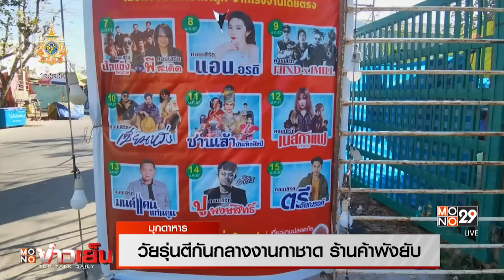พังยับ! วัยรุ่นตีกันกลางงานกาชาด จ.มุกดาหาร | MONO ข่าวเย็น | 15 ม.ค. 67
คลิปภาพที่พ่อค้า-แม่ค้า ภายในงานกาชาดจังหวัดมุกดาหารบันทึกไว้ขณะกลุ่มวัยรุ่นนับ 10 คน ยกพวกตีกันบริเวณหน้าร้านขายลูกชิ้นซึ่งอยู่ใกล้กับเวทีคอนเสิร์ตพังเสียหาย เจ้าหน้าที่และชาวบ้านต้องช่วยกันห้ามและแยกตัววัยรุ่นที่พลาดท่าถูกรุมทำร้ายออกมา ทำให้เจ้าหน้าที่ฝ่ายปกครองและตำรวจต้องเข้าระงับเหตุ ก่อนที่กลุ่มวัยรุ่นทั้งหมดจะอาศัยช่วงชุลมุน หลบหนีไปได้

  ล่าสุดเช้าวันนี้ ทีมข่าวเข้าไปตรวจสอบความเสียหาย ในพื้นที่การจัดงาน ซึ่งเป็นจุดที่มีการทะเลาะวิวาทกัน พบว่าเจ้าของร้านได้เก็บข้าวของที่กระจัดกระจายเป็นที่เรียบร้อยแล้ว

  สอบถามพ่อค้าบริเวณใกล้เคียง ให้ข้อมูลเพียงว่าเหตุดังกล่าวเกิดขึ้นหลัง คอนเสิร์ตพงษ์สิทธิ์ คัมภีร์ จบ โดยกลุ่มวัยรุ่นได้วิ่งไล่กันมา จากทางด้านหลังศาลหลักเมือง ก่อนมาตะลุมบอนกันที่หน้าร้ายขายลูกชิ้น

ส่วนความคืบทางคดีตอนนี้ผู้เสียหายเข้าแจ้งความกับตำรวจ สภ.เมืองมุกดาหารแล้ว เจ้าหน้าที่อยู่ระหว่างตรวจสอบบุคคลจากคลิปภาพเพื่อเร่งติดตามตัวกลุ่มวัยรุ่นที่ก่อเหตุ มาดำเนินคดีต่อไป

สำหรับงานกาชาดที่มุกดาหาร คืนนี้เป็นคืนสุดท้าย พ่อค้าแม่ค้าฝากเจ้าหน้าที่ช่วยกวดขัดให้เข้มงวด เพื่อป้องกันเหตุทะเลาะวิวาท